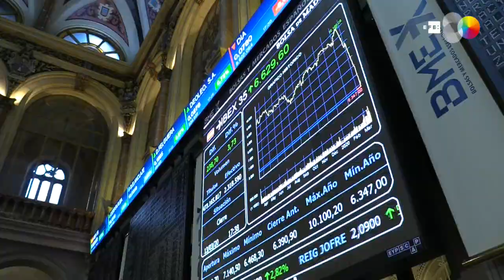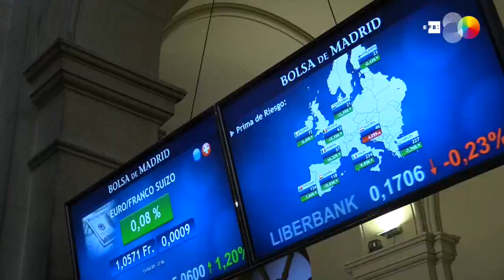El Ibex 35 cierra su segunda peor semana de su historia con una caída del 20,85 %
Madrid, 13 mar (EFE) .- La Bolsa española ha cerrado su segunda peor semana de su historia con una caída del 20,85% y este viernes ha terminado con un avance del 3,73 % en los 6.629 puntos.